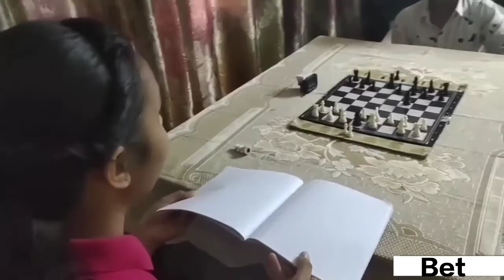Bet | Award Winning Short Film | Double role | chess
This is an award winning short film  based on three siblings.

Chandra makes Sanyovanta do all her homework in a bet of chess match. Chandra's twin, monu always gets scolded for no reason too.

In the end, Chandra learns from his big mistake.